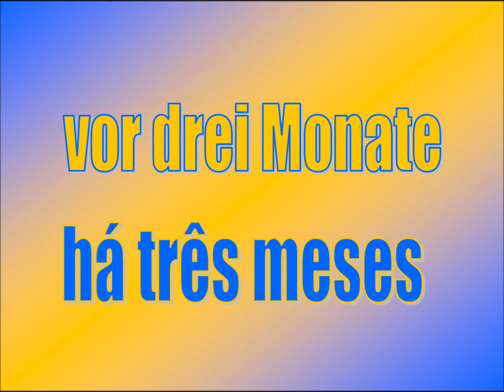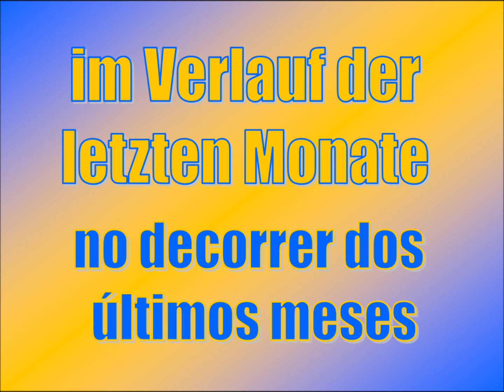Deutsch-Portugiesisch Monate & Wissenswerte; Alemão-Português meses & inf úteis